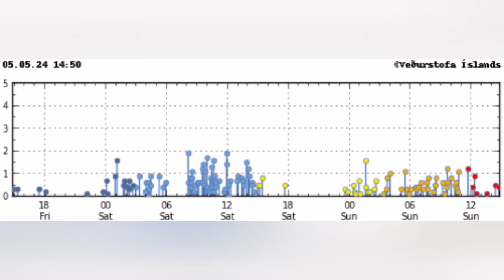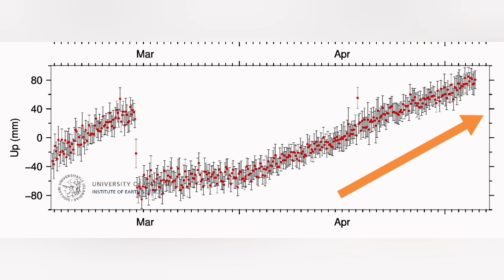This Volcano Is Finished, A New One Starts Soon, Svartsengi, Iceland KayOne Volcano Eruption